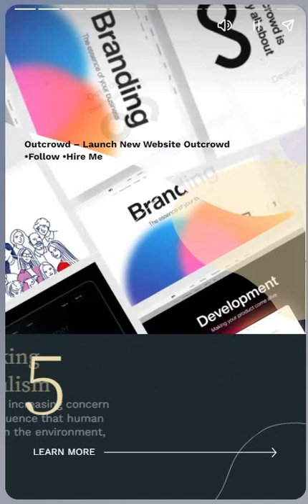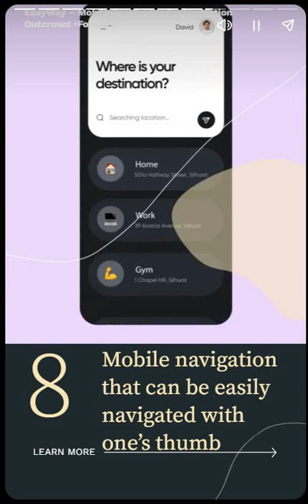13 inspiring product design trends for 2023